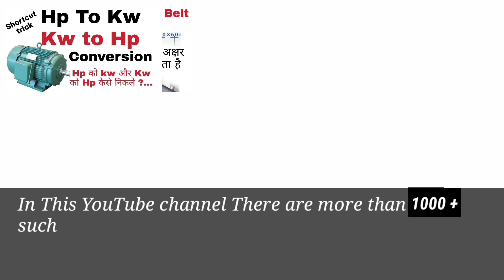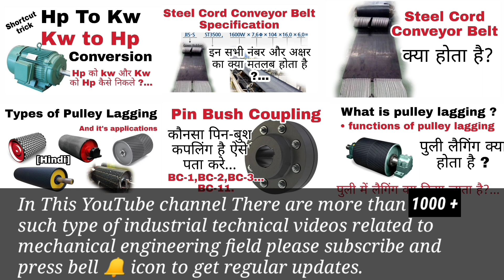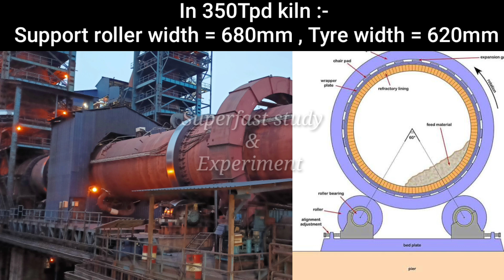Rotary kiln Tyre and Support Roller width are different why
Rotary kiln and tyre
Width of kiln tyre
Width of kiln support roller
Why kiln support roller width is more than tyre width
Kiln support roller ki chaudai Tyre se jyada kyu hoti hai
Why kiln tyre and support roller have different width
Kiln tyre and support roller dimensions